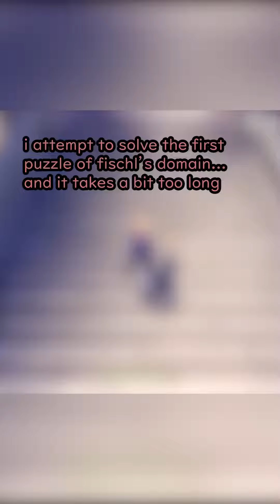AR57 BTW, first puzzle is easy they said haha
I failed the first puzzle too many times.